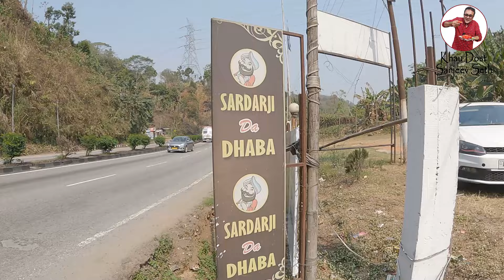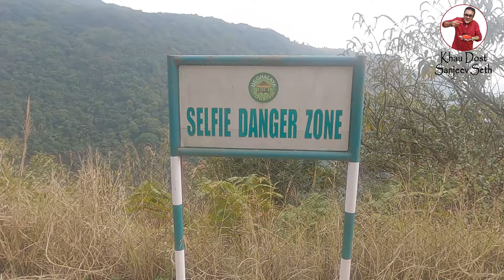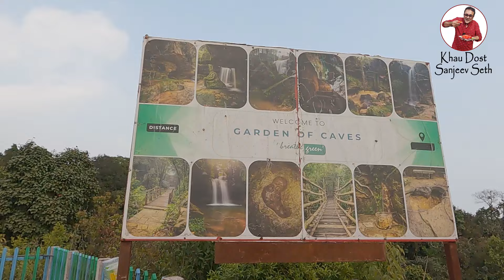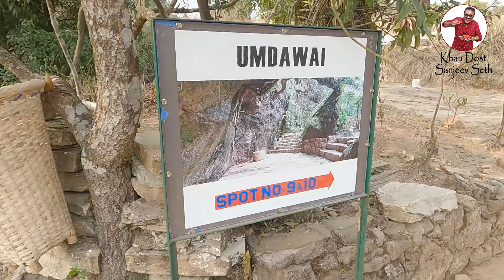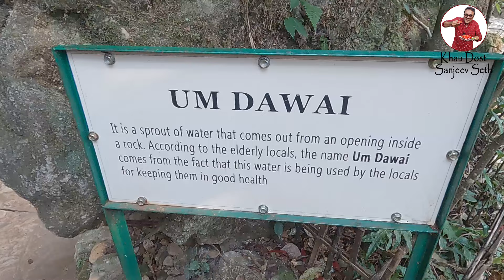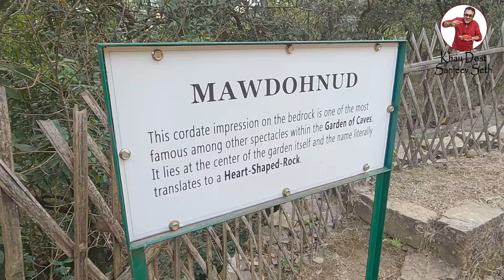Spectacular Meghalaya | Garden Of Caves, Cherrapunji | Breakfast At A Dhaba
Hello friends, as our trip to Assam and Meghalaya continues we continue to get surprised by the cuisine and beauty of these states. This was our second day in these parts and we travelled from Guwahati to Cherrapunji that is around 45kms from Shillong. The journey is approximately around 100 kms and the roads are very nice and the entire route is full of beautiful sites.On the way we stopped at a Dhaba for breakfast and again we were pleasantly surprised by the taste and quality of the North Indian dishes that they serve here. The tandoori parathas that were served with delicious chole and curds were just sumptuous and delicious. After a nice breakfast we continued our journey to Cherrapunji.
As we neared this beautiful place the temperature became cooler and the air smelled wonderful. We visited the beautiful Garden of Caves and were truly mesmerized by the beautiful of these natural wonders.
So friends do enjoy this vlog and share it with your family and friends.
Dhanyawad!!